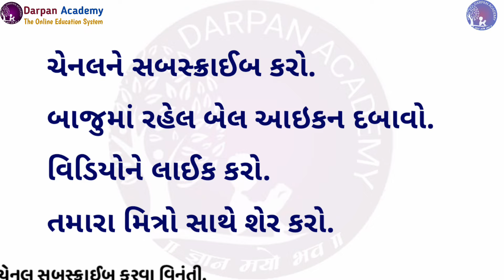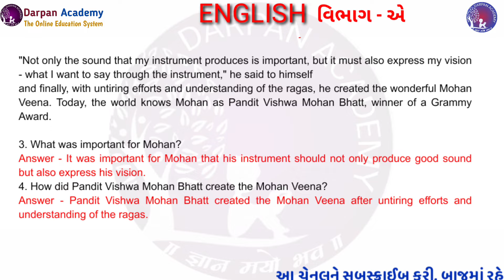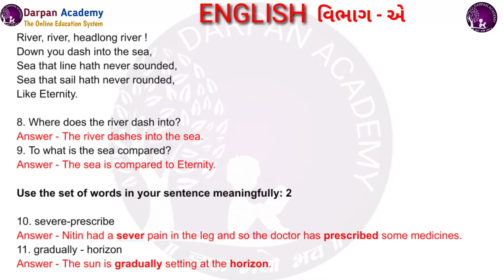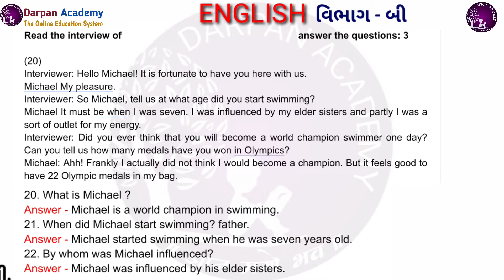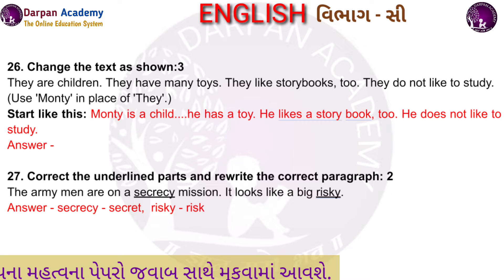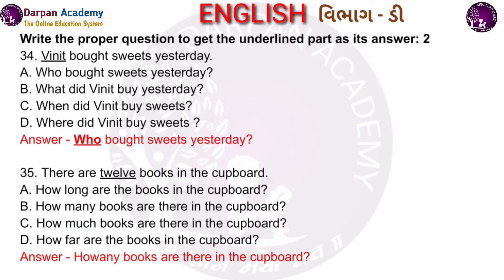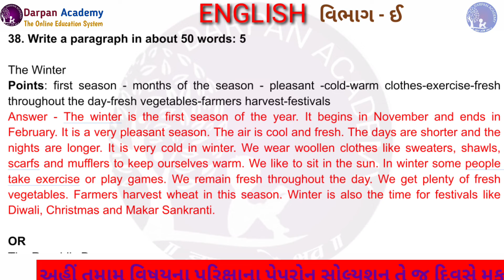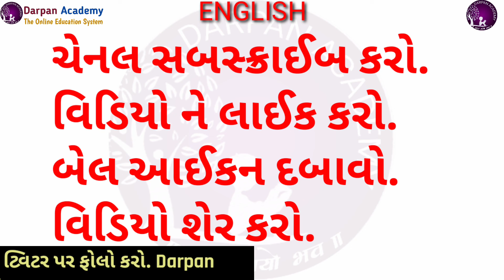પ્રથમ કસોટી અંગ્રેજી પેપર નમૂના સોલ્યુશન, Standard 9 First Exam English Model Paper Solution 2022